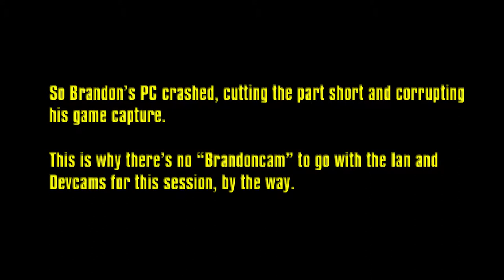Dying! -- Borderlands 2 #3 -- No Talent Gaming & Born Losers Gaming!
rip mr. brandon blug. survived by his heterosexual life partner mr. ian blug, an elgato, and a half finished 710 ml bottle of coca cola classic

Borderlands 2 is the sequel to the extremely popular Borderlands, and it surpasses the original in every possible way. We're playing a 4-player run of Borderlands 2 in this series, featuring Ian from BornLosersGaming and Lin from GameFaceMax. Borderlands 2 features 6 varied playable characters. Dave takes up the mantle of Krieg the melee-based Psycho, Dev plays as Maya the healing-based Siren, Ian's got Axton the turret-based Commando, and Lin fights with Gaige the robot-based Mechromancer. Written by the ever-amazing Anthony Burch, Borderlands 2 is considered Gearbox's magnum opus. Do you think Borderlands 2 is the best of the series, or are you one of those idiots that actually liked the Pre-Sequel? Tell me about it below!

BTC:bc1q6udqgvfm9uaj59l24ut7f73wvsfu707kk6pn3m

Dave - The host of the show! He's the guy on the left. He's also usually the one who plays the games, and he's notorious for being awful at them! Dave desires a normal, laid-back life, but NTG keeps sucking him back into the vortex of craziness!

Dev - The fat guy on the right! He plays sometimes, depending on the game or his mood. He's generally better at video games than Dave, leading to some conflicts. Dev's also rambunctious as fuck, generally contributing to Dave's already-short fuse!

Beefy - Chris, who legally changed his name to Beefy in 1896, planned to appear on the show more than he did, but ultimately got whipped by his GF, and was only able to appear for SM3DW.  He's a professional actor though, and quite funny.  RIP.

Alan - Cocky, clever, and competitive, Alan always brings laughs to the show.  He's the resident fighting game expert, but will play anything in the end.  He's also the BF of Jes, and they often do the show together!